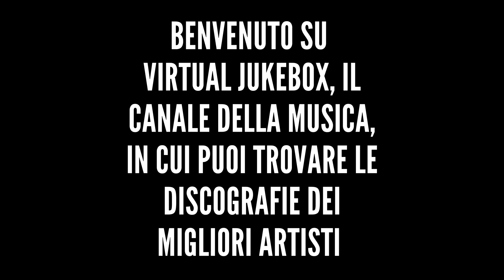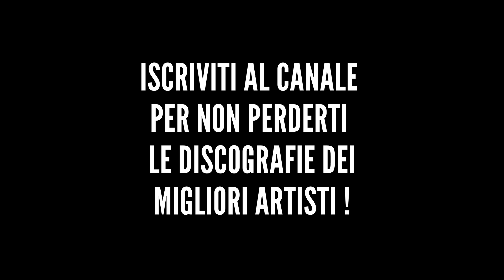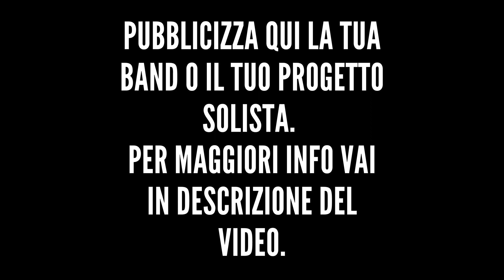Lùnapop - Metrò (Remastered) - HQ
*Altre discografie*

*Testo*

Ho preso il volo ed ora sto
Immerso fino all'orlo nella fantasia
Tu sei lontana e la città
Sempre più vuota e piena di malinconia
Oh no, sarà il rumore del mio metrò
Questa notte a farti compagnia
E se non sai come fare per tornare indietro, amore
Non ti devi preoccupare, io verrò fin là
Se non sai come fare per tornare indietro, amore
Non ti devi disperare, io verrò fin là
Puoi fidarti della mia fantasia
E in un attimo sarò da te
Ho mille posti per la testa in cui vorrei portarti
Ma come fare ancora non so
Potrei però baciare le tue labbra
E convincerti a salire sopra il mio metrò con me
Non hai paura della libertà
E allora vieni a prenderla
Ho mille giochi per la testa da insegnarti
Potrai però socchiudere i tuoi occhi
Non ti devi, tu non ti devi preoccupare, sarò io a venir da te (non ti devi preoccupar)